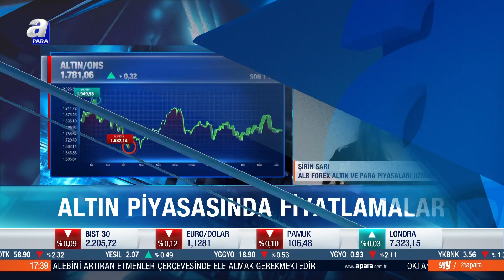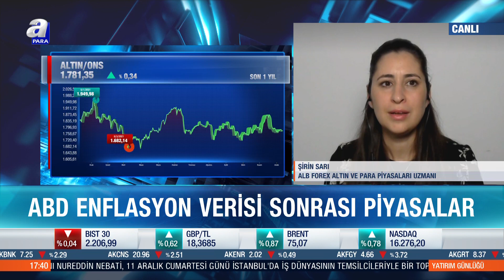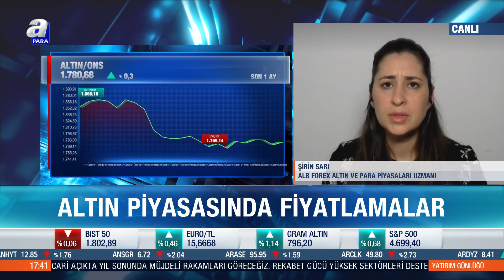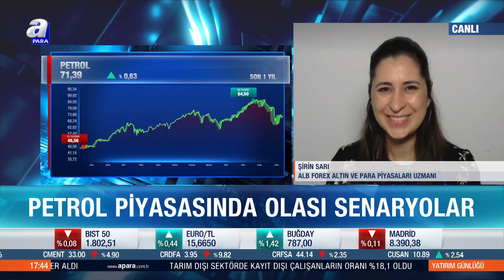ABD Enflasyon Verisi Sonrası Piyasalar | Apara TV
▶︎Faks: 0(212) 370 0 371